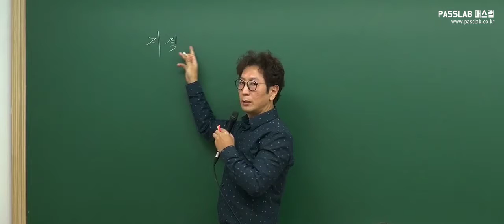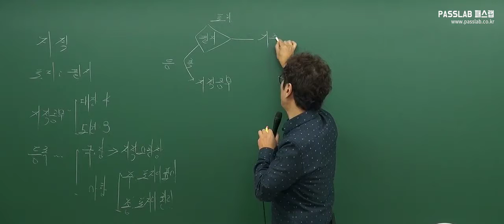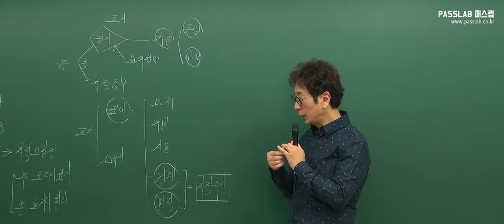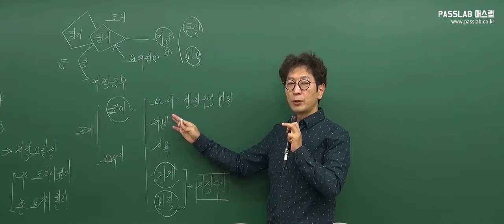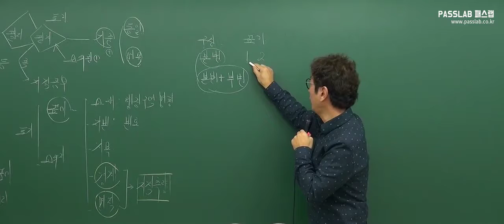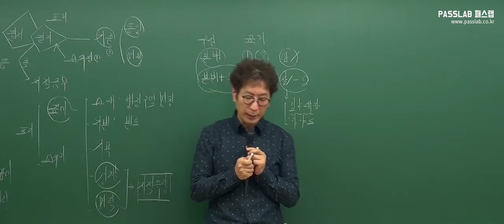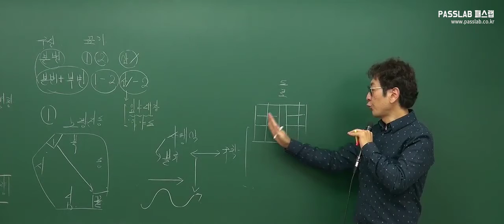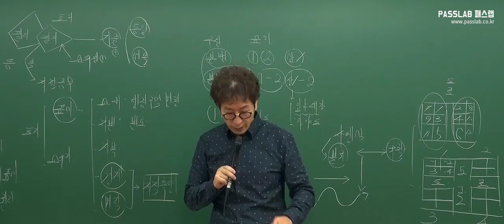[공인중개사 무료인강][입문기초] 부동산공시법 - 박정환 [4강 제4장1절 1필지의 획정 (P.131~P.133)]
패스랩 공인중개사 무료인강 연구소에서 좀 더 편리하게 무료강의를 수강하시고

▒ 패스랩 공인중개사 무료 인강 연구소 ▒